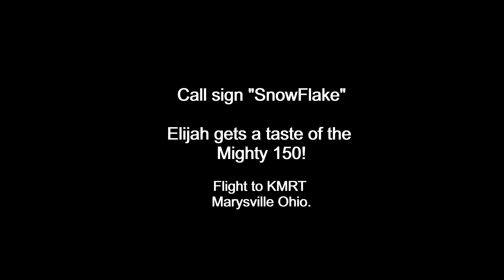Call sign "Snowflake"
Letting Elijah experience the mighty 150!